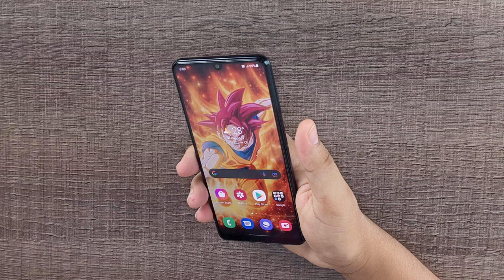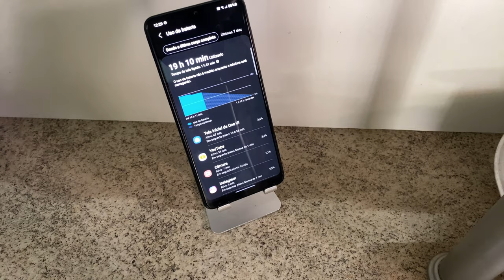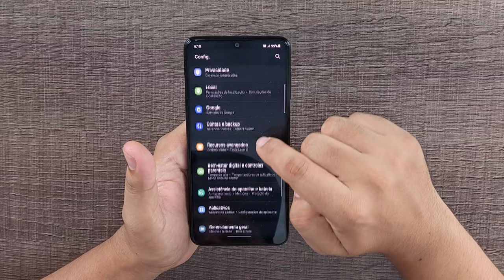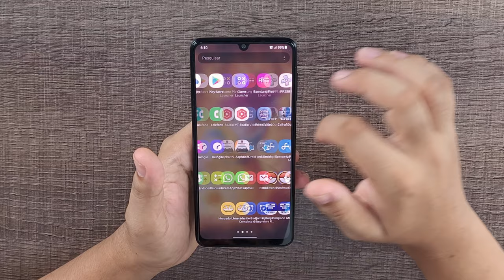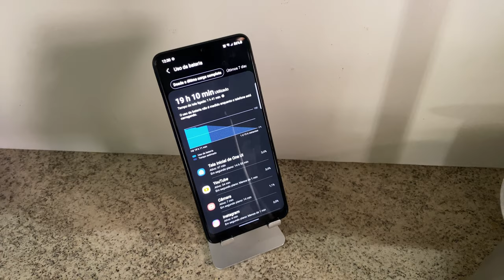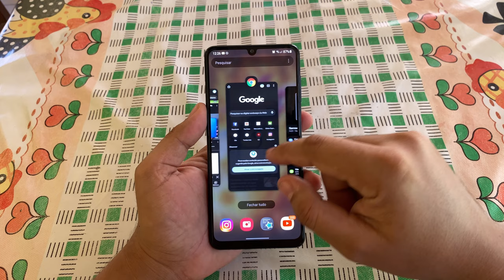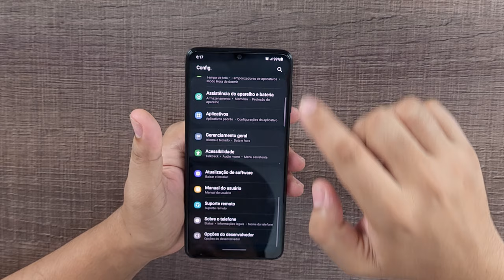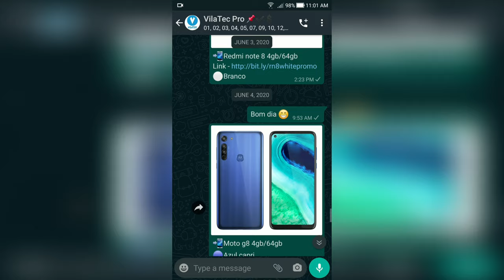GALAXY M32 tem TUDO pra ser um BOM Custo-benefício?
🏆50k de inscritos: Sorteio smartphone intermediário

✅Frete grátis

🏷 Cupom: QUERO10
✅Frete grátis

📺Edição de vídeo: Lumafusion
📽️Gravação de vídeo: IPhone 11 / galaxy S20 FE
📼Gravação de áudio: Sony ecm-cs3 / Zoom H1N
💻Notebook: Acer Aspire Nitro 5

Track: ROY KNOX × Derpcat - Only You (Feat.
imallryt) INCS10 Release]
OnlyYou